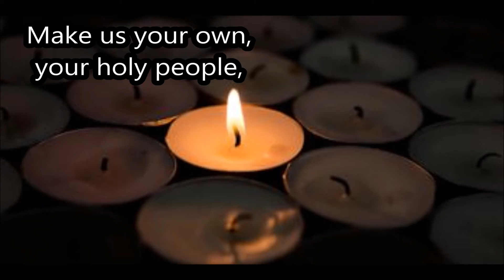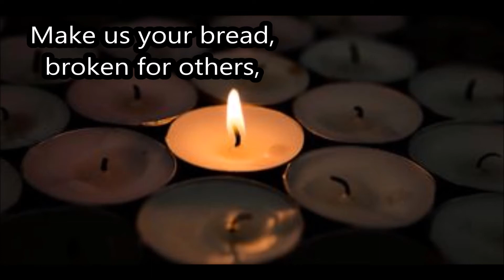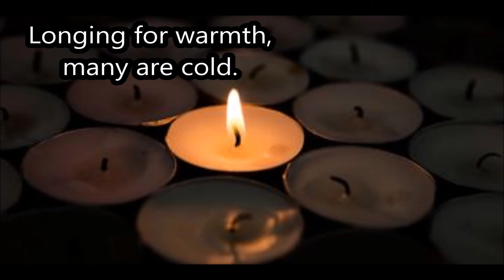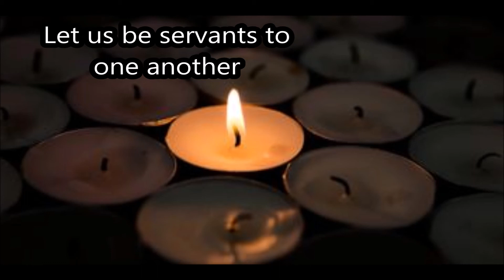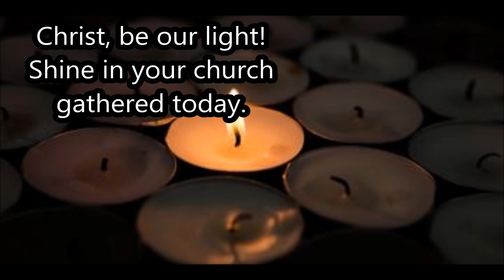Christ, Be Our Light Hymn with Lyrics by Bernadette Farrell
Longing for light, we wait in darkness.
Longing for truth, we turn to you.
Make us your own, your holy people,
Light for the world to see.

Shine in our hearts.
Shine through the darkness.
Christ, be our light!
Shine in your church gathered today.

Longing for peace, our world is troubled.
Longing for hope, many despair.
Your word alone has pow'r to save us.
Make us your living voice.

Longing for food, many are hungry.
Longing for water, many still thirst.
Make us your bread, broken for others,
Shared until all are fed.

Longing for shelter, many are homeless.
Longing for warmth, many are cold.
Make us your building, sheltering others,
Walls made of living stone.

Many the gifts, many the people
Many the hearts that yearn to belong.
Let us be servants to one another
Making your kingdom come.